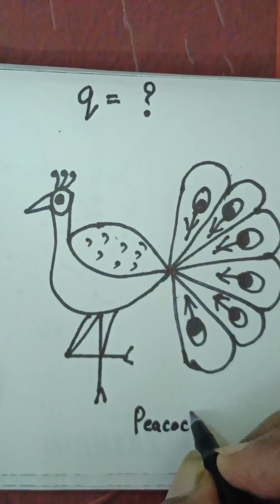Laxmi arts/q =peacock/peacock drawing with letter q#viralvideo